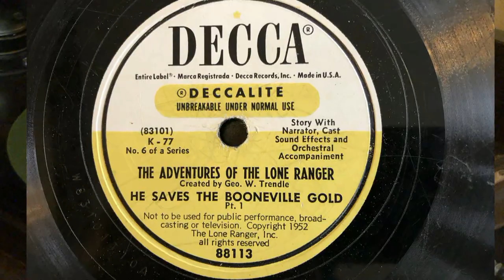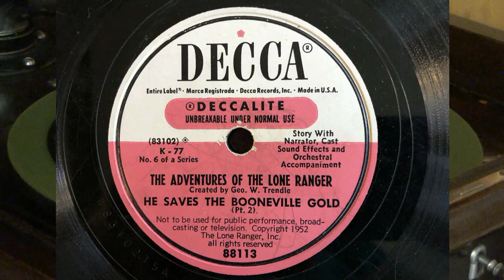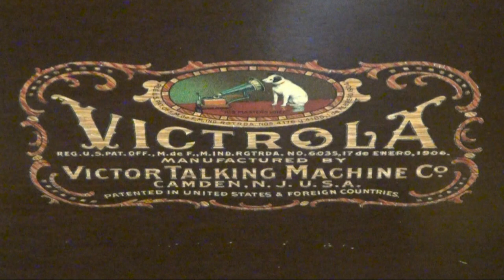The Adventures of the Lone Ranger on Decca 78 RPM Record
"The Adventures of the Lone Ranger - He Saves The Booneville Gold" on Decca 78 RPM Record No. 88113 released in 1952.  A Deccalite - Unbreakable under normal use. Created by George W. Trendle.  Played on a Victrola Talking Machine with a Tungs-Tone Stylus. Videography by Dane C. Sorensen.